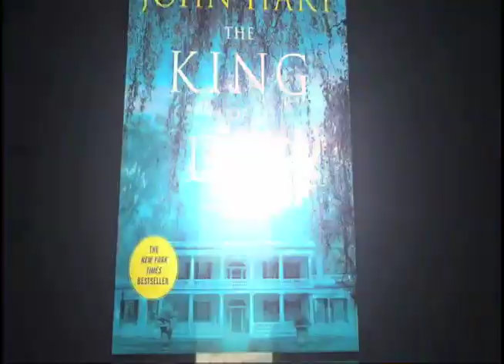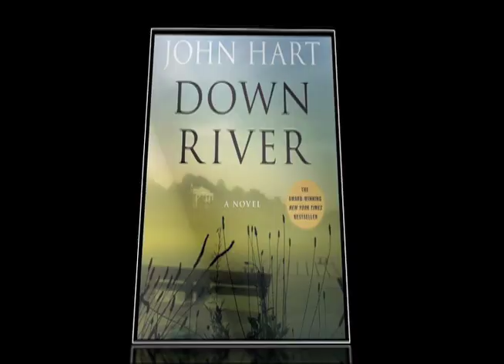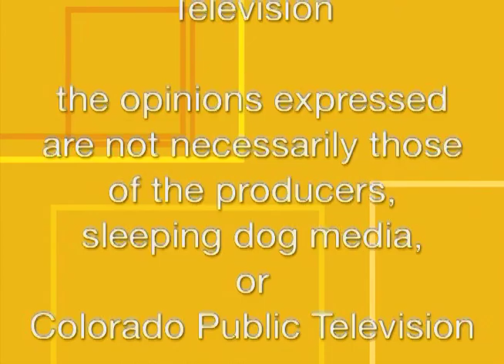in focus with eden lane - 321 John Hart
This week, host Eden Lane visits New York Times Best-Selling author John Hart. A two-time Edgar Award winner, Hartapos;s latest novel IRON HOUSE promises to be another major success. The conversation includes Hartapos;s take on the craft of writing, his time as a defense attorney, and how he felt knowing some clients were guilty. Eden also gives us a sneak peek at the upcoming Henry Awards Special with a special "number"